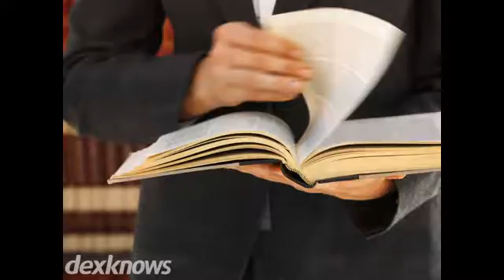Seth R. Buitendorp Attorney At Law Merrillville IN 46410-5608